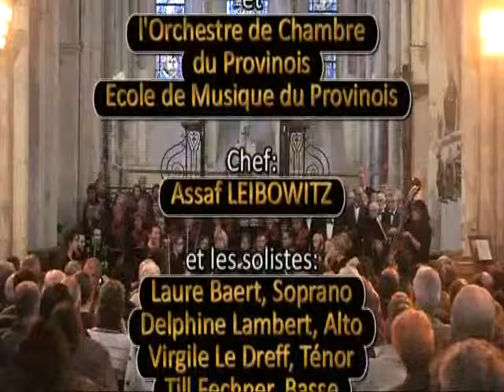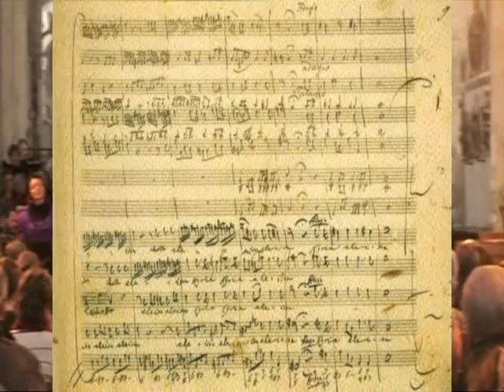CHANT - Mozart - Requiem, eglise de Donnemarie Dontilly 2010 -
Choeur de Donnemarie (Fabrice Sansonetti)